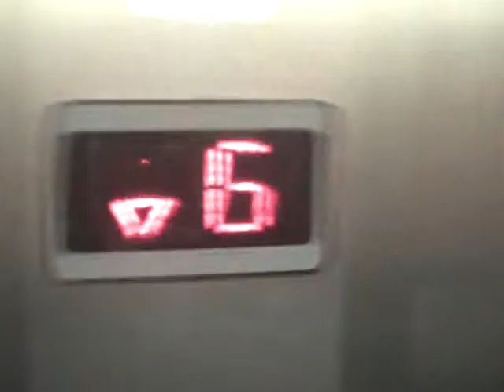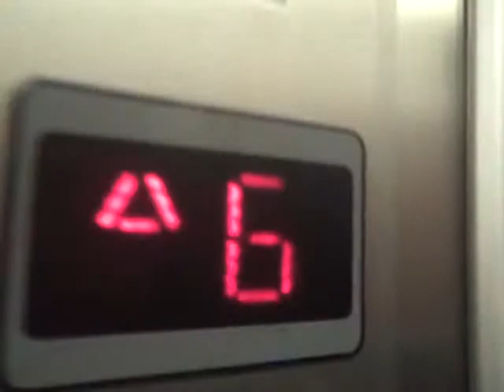Stannah lift @ Stamford's Bookshop in Covent Garden